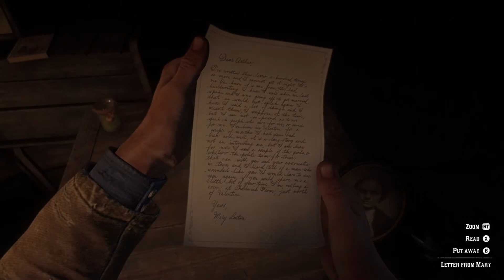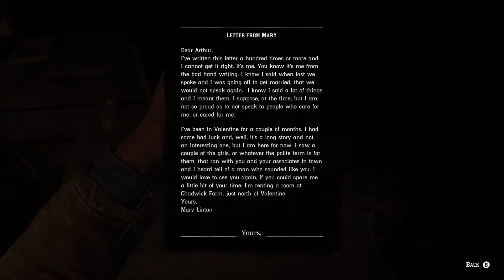Loan sharking with Arthur Morgan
Today we loan shark with our favorite protagonist, Arthur Morgan! And  we get some money to use for our camp base!

This video is rated PG-13 for some shooting, some violence, language